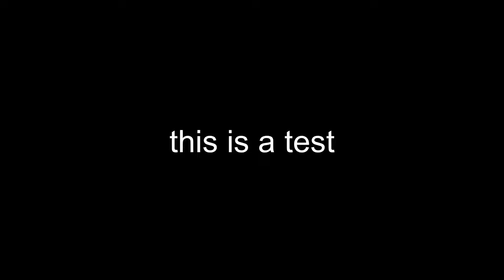just testin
I HAVE FLIPACLIP PREMIUM NOW YAY

THIS IS NOT A MEME

uh i did this thing so um

Fps: 15
frames: 499 (bruh)
programs: flipaclip, lumafusion
insp: typh
time: 1 hour

this is not going to be a long description since its just a test but like, uh..

oh yeah, i gave sakura wings.